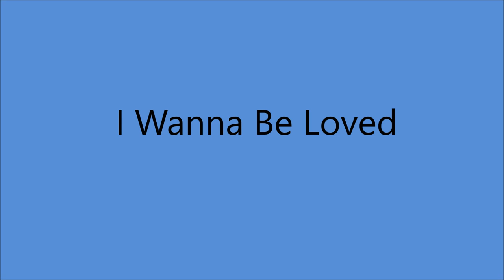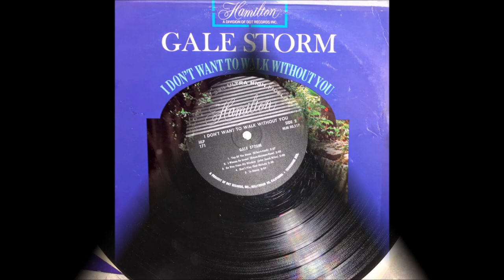Gale Storm - I Wanna Be Loved [c.1958].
[Written by  Johnny Green - Edward Heyman - Billy Rose]
From the 1933 Version
   of the 1931 Revue  "Billy Rose's Crazy Quilt"
1st. Recorded 5 January 1934
     by Don Redman and his Orchestra
         [vcls Harlan Lattimore]

     "I Don't Want To Walk Without You"  [1966]